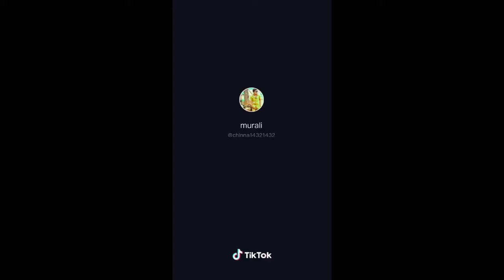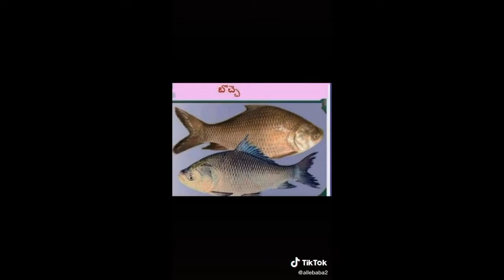Best fishing videos